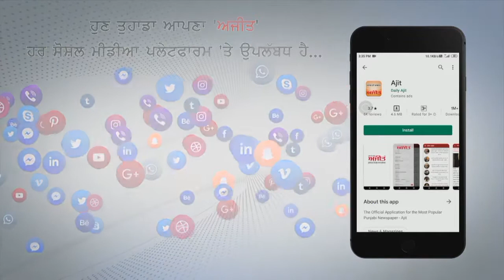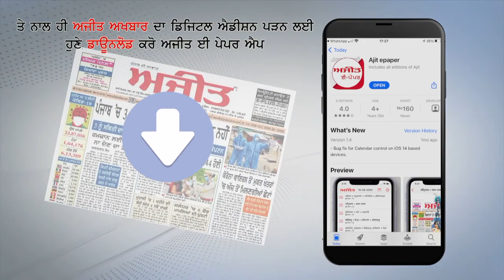Jalandhar : श्री सिद्ध Baba Sodal मेले को लेकर Police Commissioner ने अधिकारियों के साथ किया दौरा